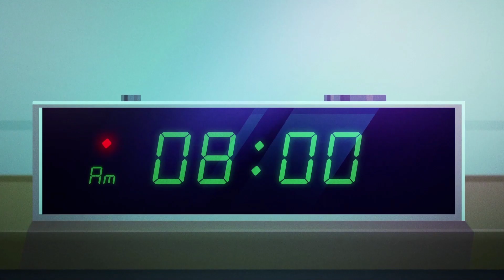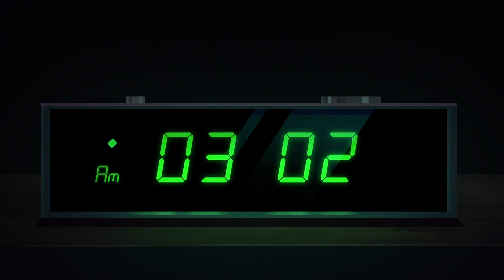Party Hard 2_20230212231840